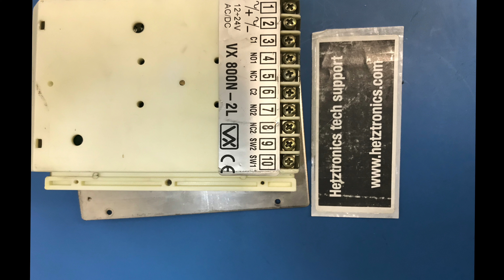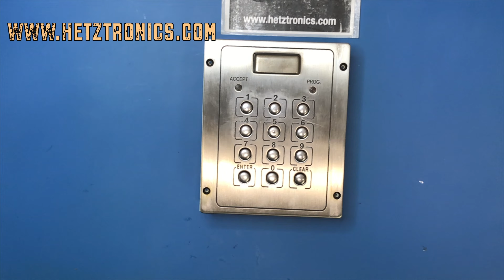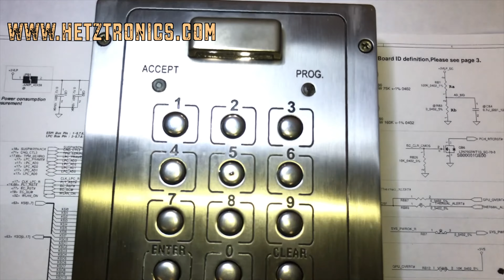VIDEX VX 800N-2L 800N-2N Keypad - Keystorke Seal rebuild @hetztronics-Videx repair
We hetztronics tech co are expert in repairing of videx lockpad if you facing issue with your videx product such as HARD TO PRESS KEYBUTTONS, NUMBERLOCK NOT CORRECTLY ACCEPTING, BUTTONS PRESS BUT BUZZER SOUND etc then you may need to pull out and need to repair.
This access keypad are so stong and expensive to replace, due to age, usage, Atmosphere etc. the buttons or rubber seal gets torn off we have developed a technique to overcome this issue by using 3D technique.

VX800-2N     Module 2 Relay
VX800-2NL.   Module 2 Relay plus panel illumination
VX800N/F    Stand alone unit 2 Relay. Flush mounting
VX800N/S    Stand alone unit 2 Relay. Surface mounting
VX800N-3      3 Relay
VX800N-3L    3 Relay plus panel illumination

FEATURES :-

Access control system with 2 codes and 2 Relays outputs (3 codes, 3
relays on VX800N-3.. version).
Personal access code to enter into the “Programming Menu” ( from 4 to 8
digits).
Programming of the activation time of each relay from 1 up to 99
seconds or latching.
Possibility to activate relay 1 by shorting terminal ”SW1” to GND and
relay 2 by shorting terminal “SW2” to GND. Both relays will operate for
the programmed time ( this feature is not available on VX800N-3
version).
Keypad gives out an acoustic (buzzer) signal during the entering of
codes and a continuous melody for 4 or more seconds, according to the
number of mistakes (self protection).
Keypad includes panel illumination (VX800N-..L only) and 2 LED’s to
show the following:
Correct relay code (green LED on for 2 seconds).
Red LED to indicate when in the “programming menu”.
Contacts of the relays are available ( N.O and N.C) with 5A max
24Vac/dc.
Power requirements: 12/24V AC/DC, 2VA.

OPERATION:-
To use the system, type in the programmed code and press “ENTER” , the
green LED will illuminate and the relay will operate for the programmed
time.To cancel remain open time, type in the same code and press
“CLEAR”. If a wrong code is entered, a continuous melody will sound for 4
or more seconds, according to the number of mistakes